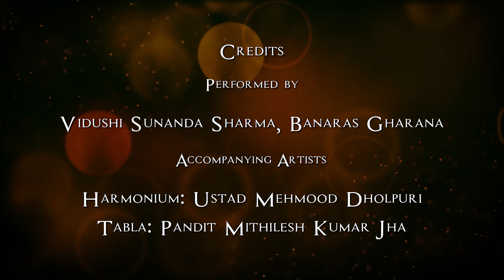Thumri | Raag Mishr Bhairavi | Vidushi Sunanda Sharma | Banaras Gharana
Thumri is the most popular genre of semi-classical music.
Accompanying Artists:
Harmonium: Ustad Mehmood Dholpuri
Tabla: Pandit Mithilesh Kumar Jha